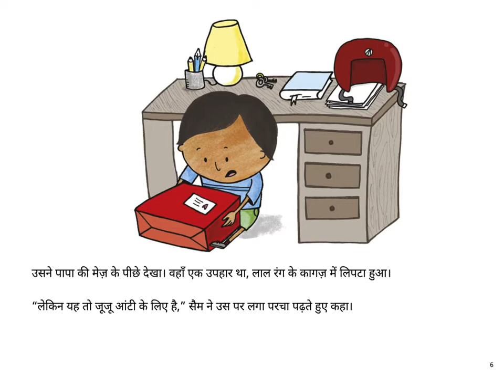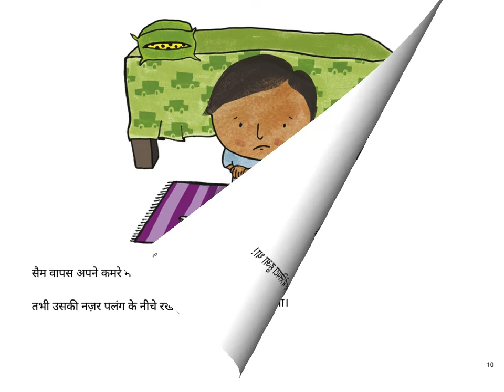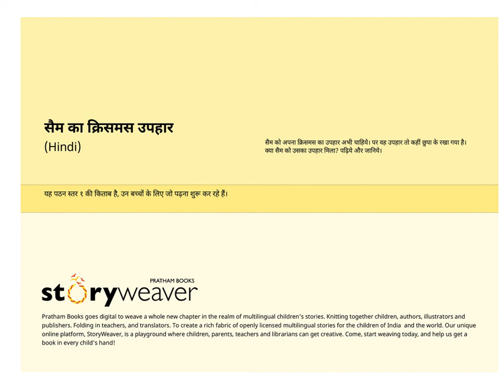Sam ka Christmas Uphaar (Sam's Christmas Present) - Hindi Stories for kids - Pratham Books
Hindi Stories for kids - Sam ka Christmas Uphaar (Sam's Christmas Present) - Pratham Books

Sam wants his Christmas present now! But it is hidden in a secret place. Would you like to find out what Sam did?

This cute story, Original in English, Sam's Christmas Present, by Annie Besant, illustrated by Alicia Souza, translated into Hindi by Rajesh Khar, published by Pratham Books. Narrated by Asawari Doshi.